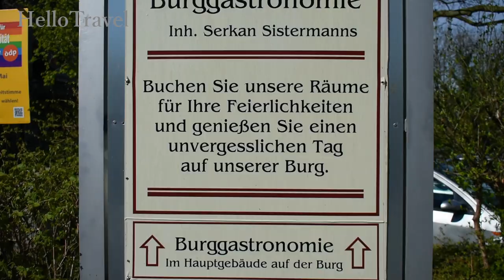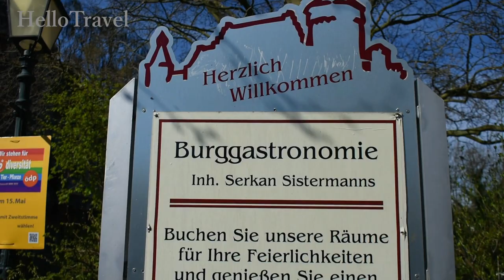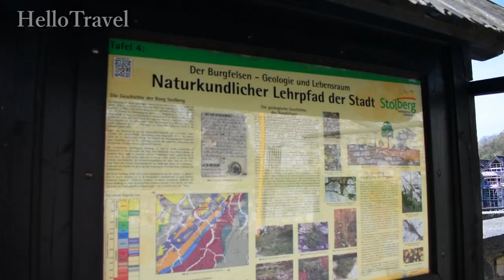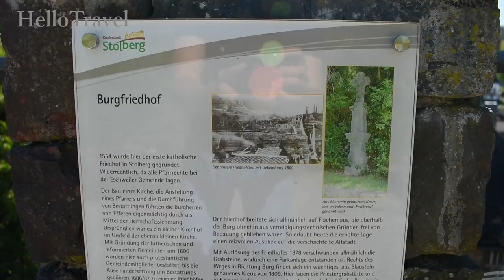Burg Stolberg 🇩🇪 Mittelalterflair im Herzen der Stolberger Altstadt #229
Burg Stolberg

Stolberg

The castle, which dates from the 15th century, is now used as a museum & event location. The castle gallery is used for art exhibitions, the knight's hall as a venue for concerts, celebrations, etc. The former vaulted cellar today offers cultivated hospitality in a romantic ambience. The castle, originally dating from the 12th century, was destroyed in 1375 and replaced by a late medieval complex around 1450. The historicist reconstruction of 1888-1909 by the industrialist Moritz Kraus and the redesign in 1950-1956 changed the character of the castle considerably. All in all, it has a remarkable mixture of medieval, historicist and Renaissance elements. The 1909 Torburg houses the "Museum in the Torburg" with exhibits from the history of craftsmanship and industry.